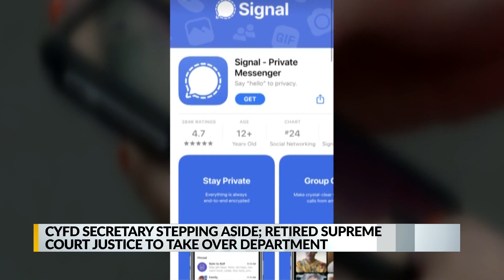Governor appoints new CYFD secretary